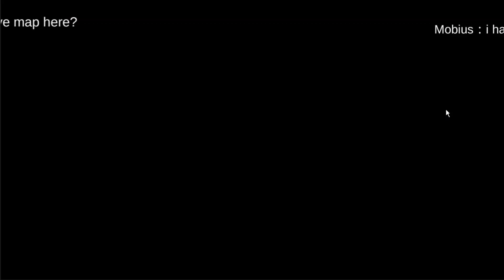Ragnarok M Eternal Love Valhalla Ruins 100 & Path 3rd Week Feb